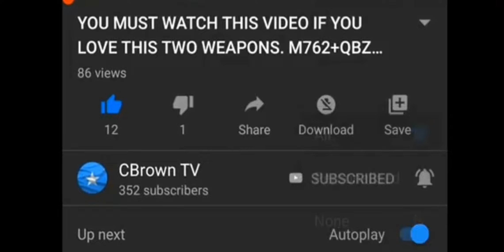WATCH THIS VIDEO IF YOU LOVE AWM/HOT SQUAD TOTAL KILLS 20KILLS/PUBG MOBILE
DECIVE SAMSUNG GLAXY NOTE 10 PLUS

CHNAL CBROWN TV

COUNTRY SOMALIA